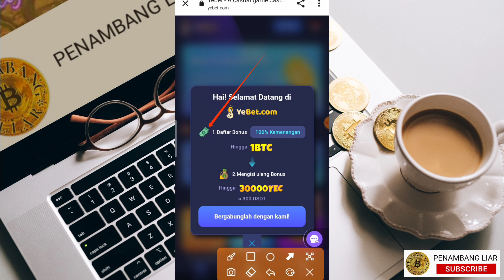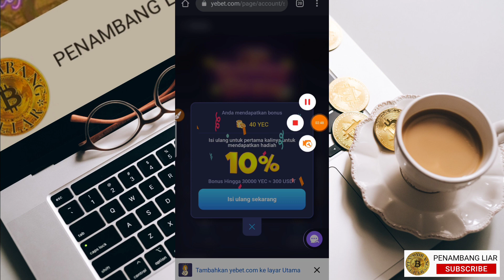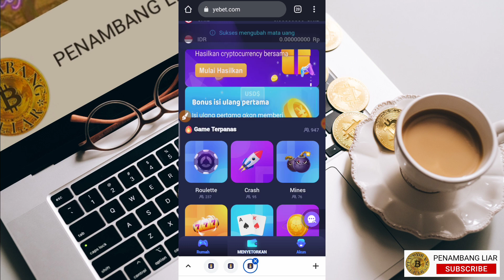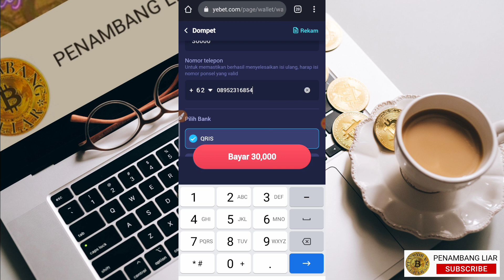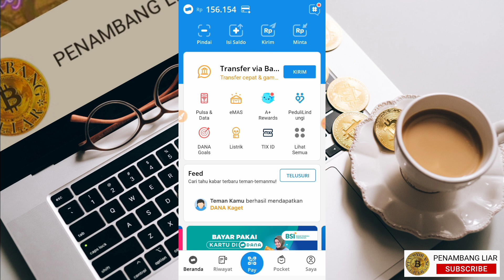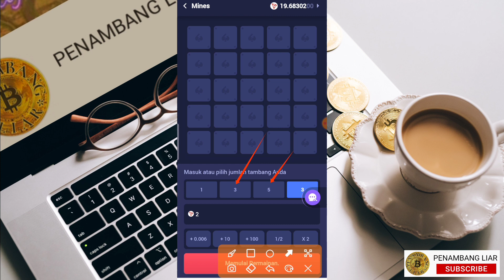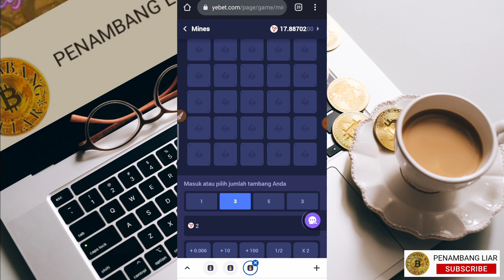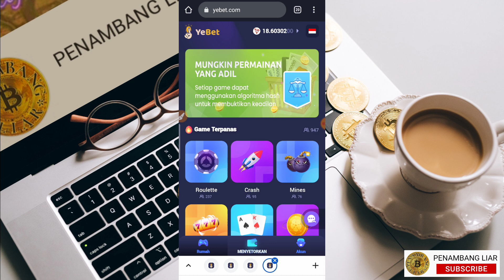SITUS PENGHASIL CRYPTO GAMENYA GAMPANG2 BANGET CUY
* Segala bentuk kerugian yang di timbulkan dari investasi anda bukan merupakan tanggung jawab pemilik channel ini.